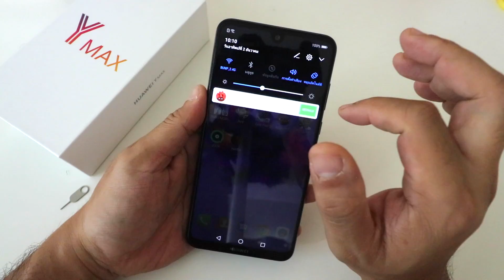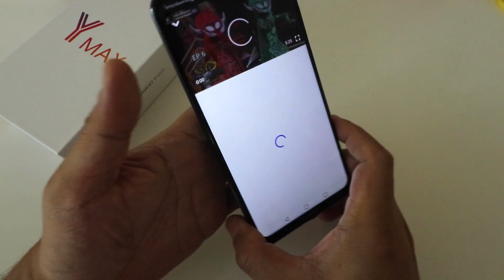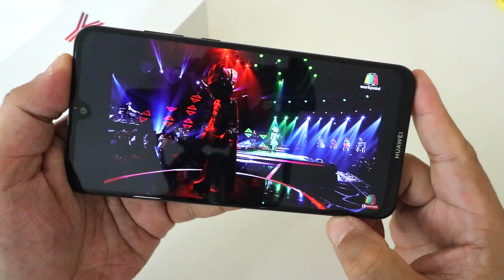Preview Huawei Y Max | มือถือจอยักษ์ แบตอึด สายบันเทิง 10,990 บาท